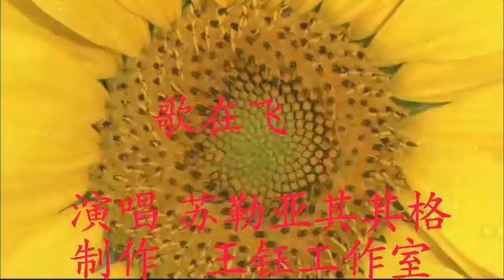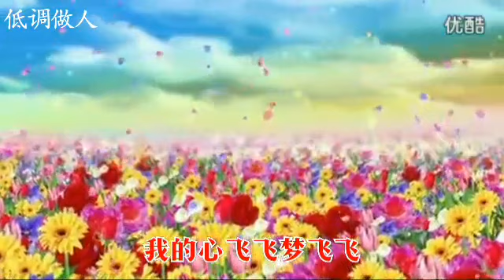我的爱为你准备的，我的情为你陶醉的